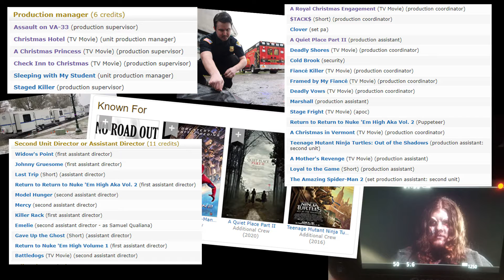The Headhunter - A JOTA story - fundraiser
Learn the story behind "The Headhunter - A Science Fiction Short Film" and help us meet our goal.